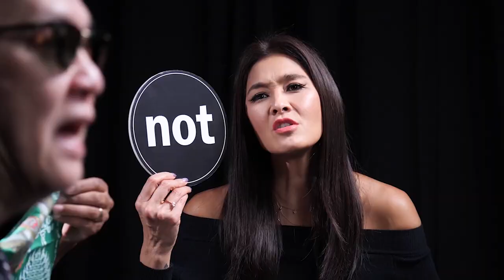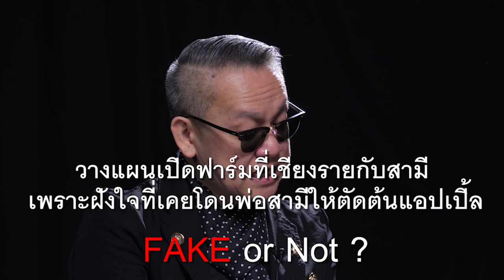Fake or Not ep 1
ประเดิมความ Fake EP1 กับ รัศมีแข ที่จะมาให้แม่เกดและป้าตือ จับโป๊ะว่า Fake or Not แล้วมาดูกันว่าจะจกตาแม่เกดกับป้าตือได้หรือเปล่า